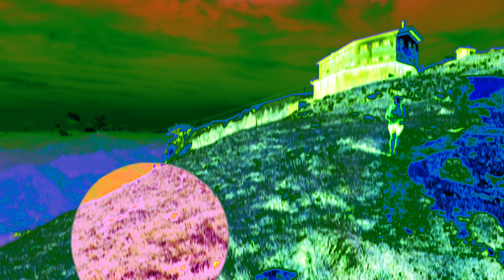Garda 2024: day 2 - monte Baldo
Salita in funivia sul monte Baldo. Passeggiata verso la Cima delle Pozzette e poi verso il belvedere rivolto a Riva del Garda.